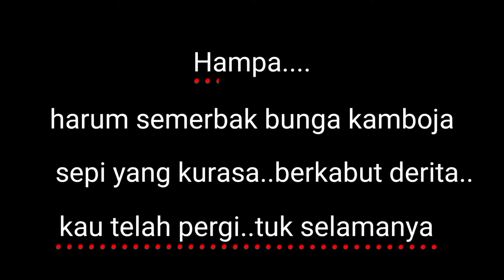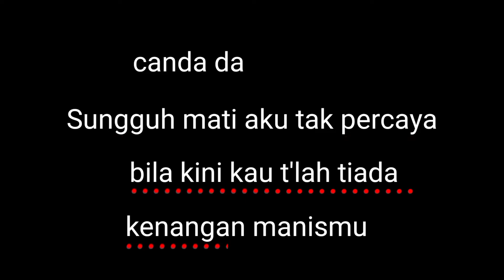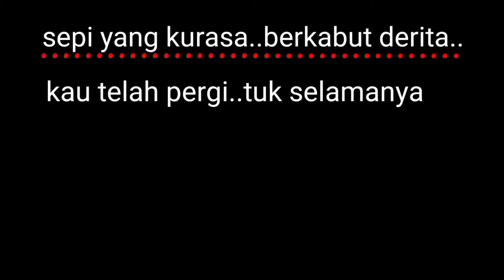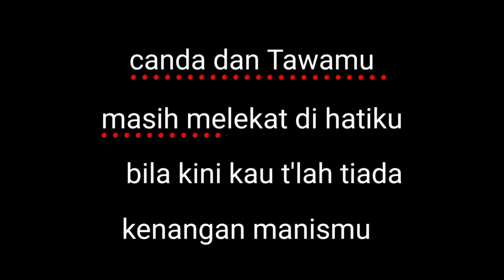kamboja kenangan band karaoke akustik gitar kosong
Lyrics kamboja-kenangan band

begitu cepatnya
kau meninggalkanku
kau meninggalkan...
diriku..
sepi yang kurasa
berkabut derita
kau telah pergi
tuk selamanya
Hampa

harum semerbak bunga kamboja buat hatiku semakin tersiksa
diatas nisanmu kutumpahkan rindu berlinanglah air mataku

Sungguh mati aku tak percaya
bila kini kau t'lah tiada
kenangan manismu
canda dan Tawamu
masih melekat di hatiku

sepi yang kurasa
berkabut derita
kau telah pergi
tuk selamanya
Hoooo.

kenangan manismu
canda dan Tawamu
Hooo

lagu dangdut karaoke
karaoke kamboja
Kamboja kenangan band
kenangan band
Kamboja karaoke
kenangan band Kamboja
lagu kenangan band
kangen band cinta sampai mati